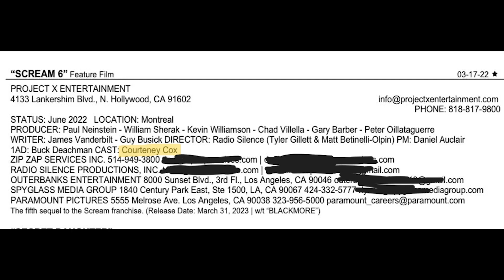Scream 6 News Update! Cast Member Confirmed?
Latest news for the upcoming Scream 6.